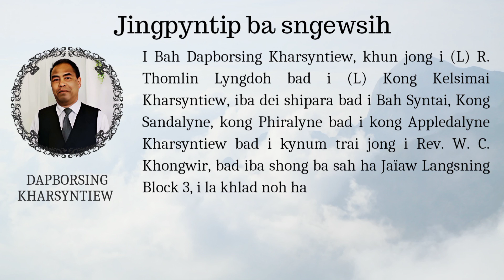JINGPYNTIP BA SNGEWSIH - KHLAD NOH I BAH DAPBORSING KHARSYNTIEW